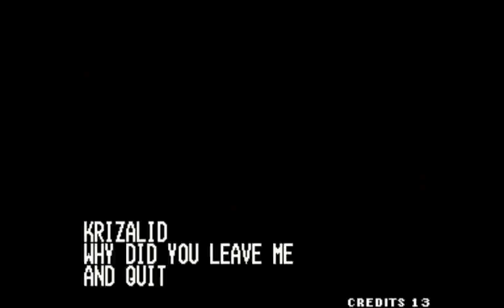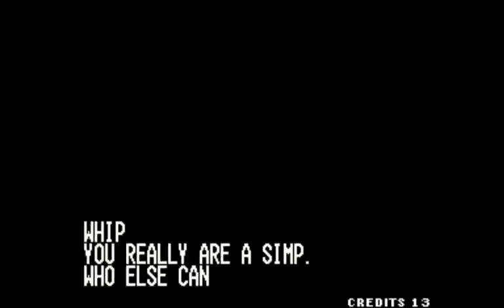King of fighters 99 Ralf Clark Leona Whip